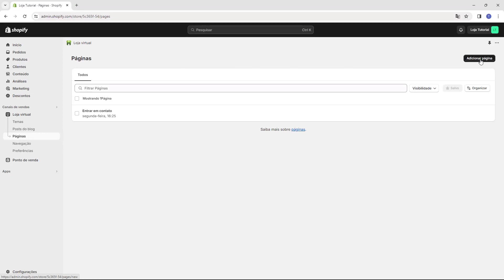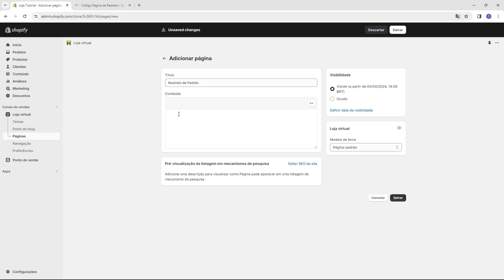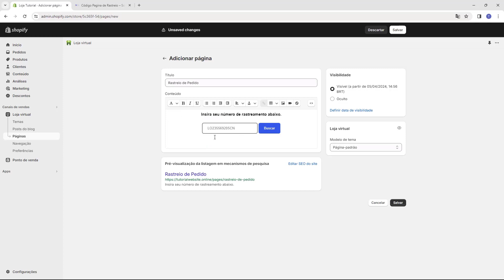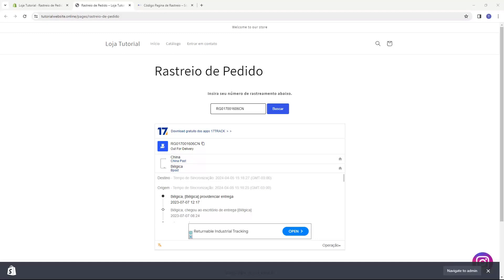Como Adicionar Pagina de Rastreio no Shopify (Rápido e Fácil) 2024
Aprenda Como Adicionar Pagina de Rastreio no Shopify em poucos minutos